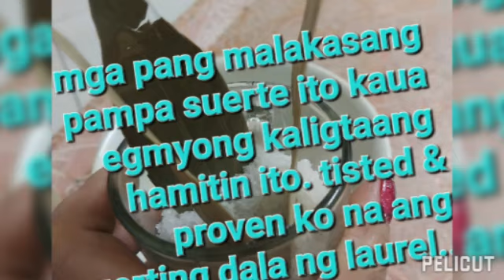pampasuerte.ang paniniwla mo lang ang totolong sayo.. Kaya kung hirap kna gawin ito.